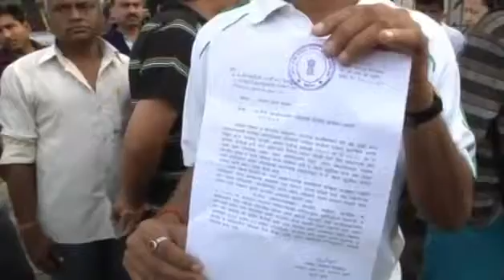'Laughter Club' slapped with noise ban